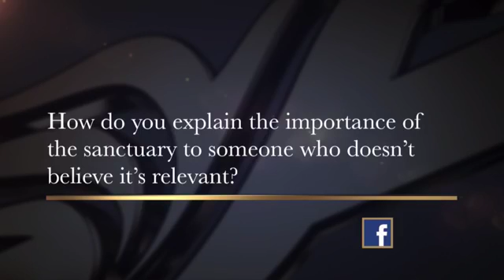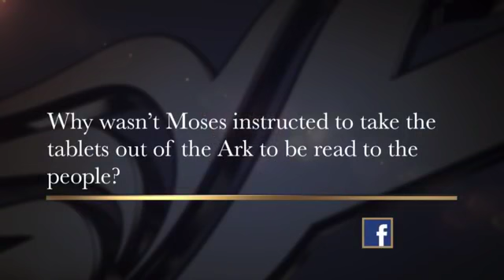Christ in the Heavenly Sanctuary - Doug Batchelor - 2018 Qtr 02 Ln 05